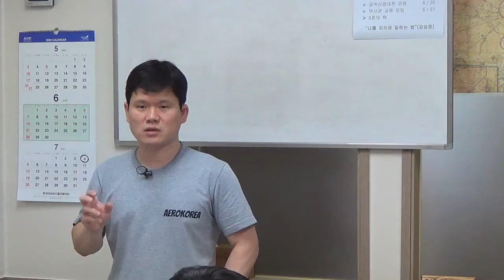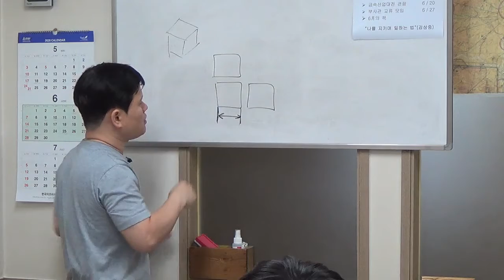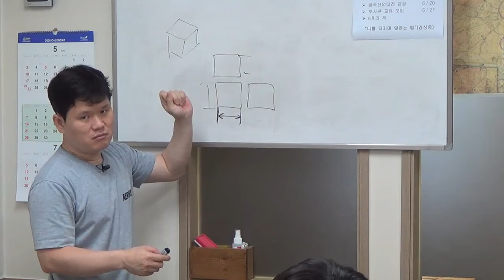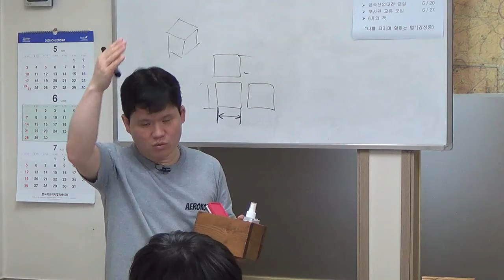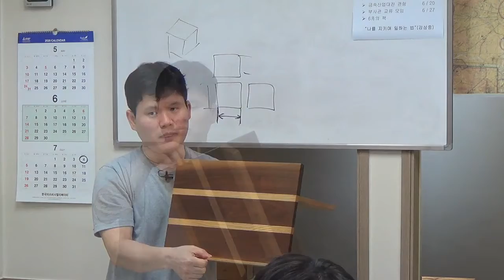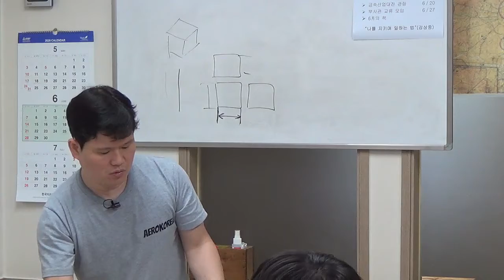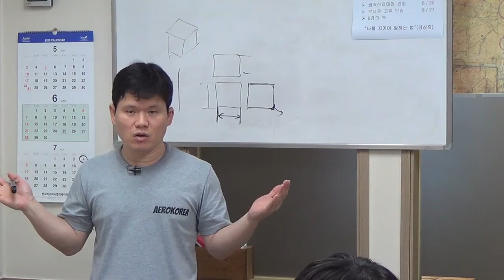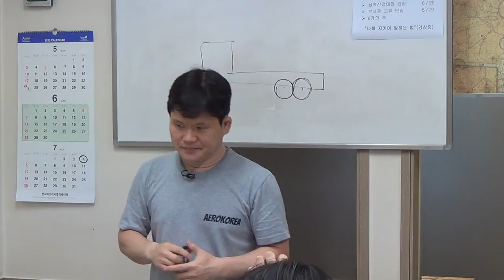A&P General Textbook 31강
Drawing 관련 강의를 진행하면서 실제 필요한 물건을 제작해보는 수업을 진행하고 있습니다.